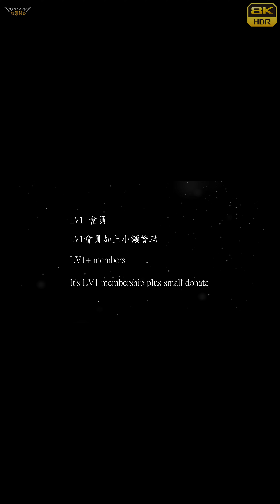【無限HD】Hot Q Girls 17 糖糖 凱洛 小鳥 小涵(4K 60p)@飲料店開幕【全球百大美女 The 100 Most Beautiful Faces】